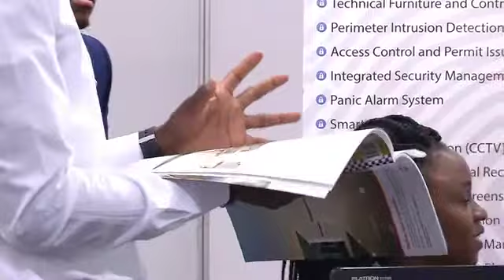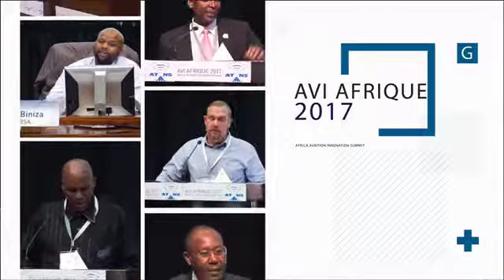AVI Afrique Summit 2017